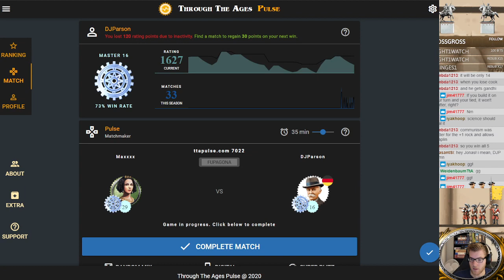James Cook versus Bach - TTAPulse Stream Highlight